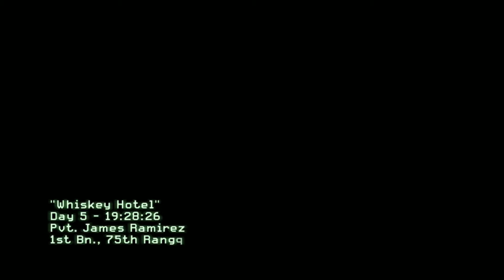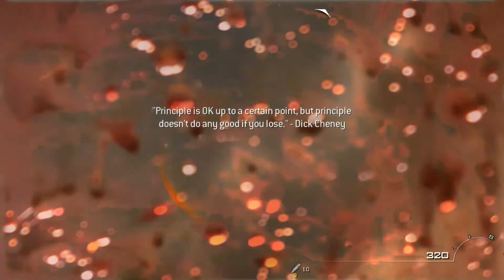Call of Duty Modern Warfare 2 / #6 / Podozřele moc střílení! / CZ Lets Play Gameplay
►ČTI POPIS◄

• NOTEBOOK :
Procesor : Intel core i7 5500U
Grafická karta : NVIDIA GeForce 840M
RAM :  8 GB DDR4 2400 MHz SDRAM
Disk : Samsung MZNTE256HMHP-000H1  250 gb

• Příslušenství:
Klávesnice : C-TECH GKB-13 Nereus
Myš : Ozone Neon 3K
Sluchátka s mikrofonem : CONNECT IT CHP-4510-BL Gaming Headset BIOHAZARD
Webkamera : Z notebooku základní
druhý monitor : Televize Technika 600

•Programy co používám:

Mirillis Action
OBS